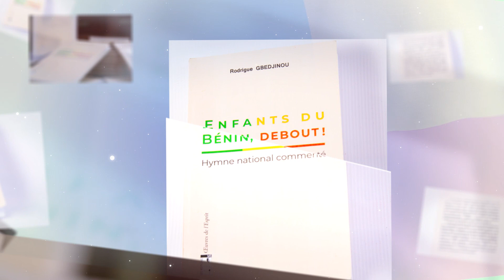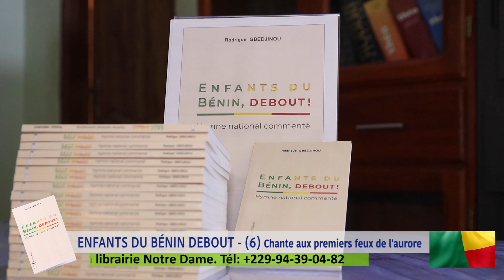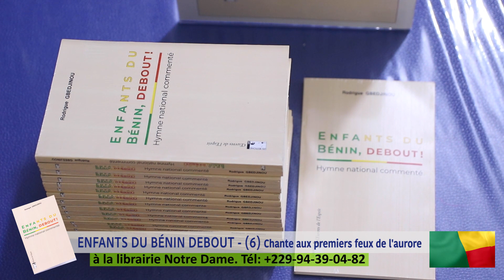6 Chante aux premiers feux de l'aurore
Pour que le Bénin enchante davantage ses enfants...
C'est le devoir de chacun de nous!